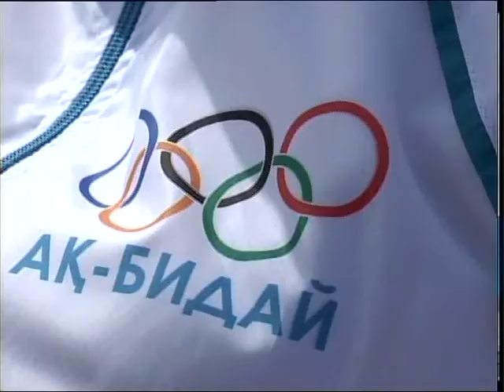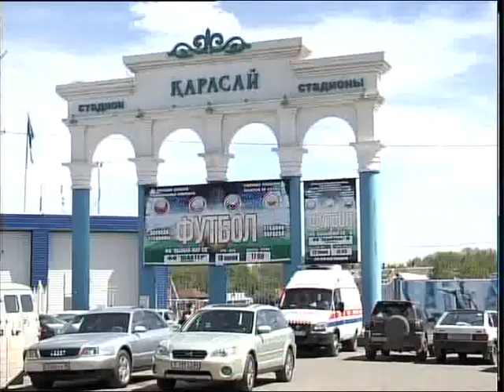Медициналық қызметкерлер арасында жарыс өтті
Облыс орталығында денсаулық сақтау жүйесінің мамандары арасында спартакиада өтті. Бәсекеге 400-ге жуық дәрігер мен медбике қатысып, 6 спорт түрінен бақ таластырды. Келесі бейнематералымызда толығырақ.